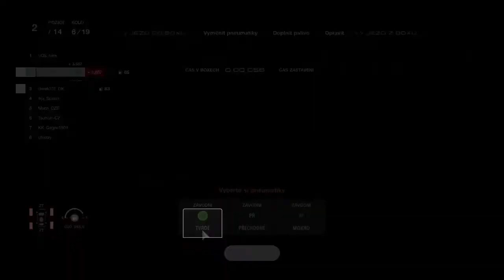Gran Turismo SPORT | #1 Mistrovství ČR 2020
1. závod Mistrovství České republiky v Gran Turismo Sport startuje v Monze! Poprvé se tak utká 28 nejrychlejších jezdců kvalifikace a chybět nebude ani motocyklový jezdec Filip Salač jako host.